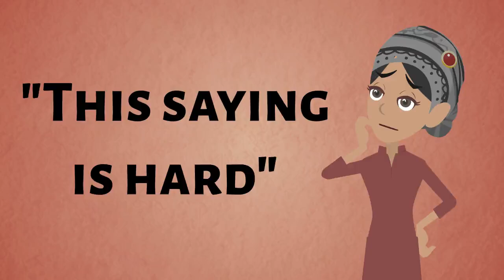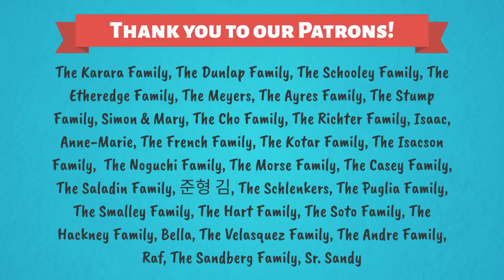What is "Real Presence" ? Ordinary Time 21B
Original content by Isabella D'Angelo